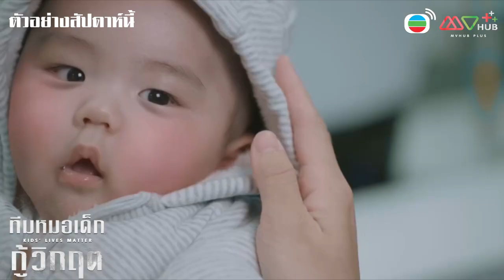ตัวอย่างทีมหมอเด็กกู้วิกฤต (KIDS' LIVES MATTER) สัปดาห์ที่ 2 | MVHUB+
หญิงปริศนาผู้กุมชะตาของศูนย์กุมารเวชนี้ไว้เป็นใครกัน🤔 และอุบัติเหตุครั้งใหญ่ในฮ่องกงจะทำให้เหล่าทีมแพทย์ต้องงัดวิชาการรักษาแบบใดมาช่วยชีวิตผู้ป่วย ติดตามเรื่องราวที่กำลังเข้มข้นกันต่อในสัปดาห์นี้ คลิก

หรือ
📲 ดาวน์โหลดแอปพลิเคชัน MVHUB+ เพื่อรับชม